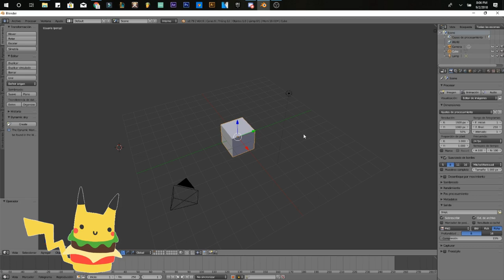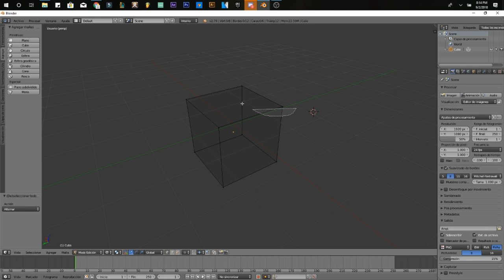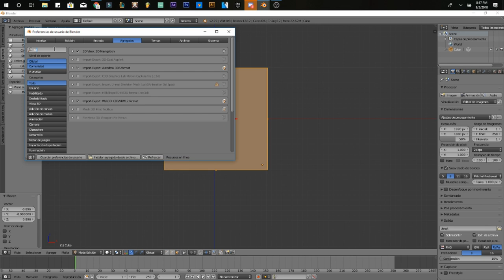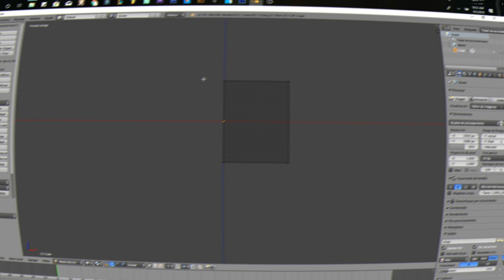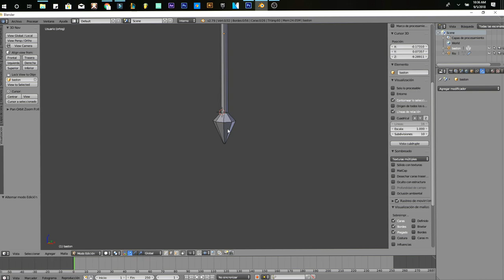✔️ Blender 2.79 Tutorial #1 en Español | Curso simple de Modelado「Los COMANDOS mas ÚTILES」➕🔻➕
►ES un TUTORIAL de BLENDER para que aprendas del uso de su interfaz y de los COMANDOS mas ÚTILES y usados en Blender - 2.79